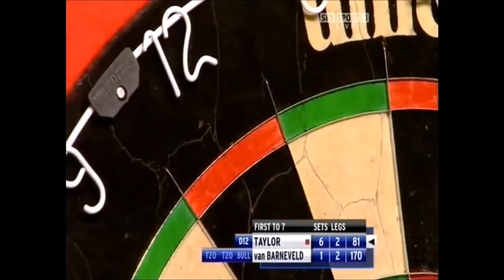Phil Taylor - "See You Again" - Tribute to a Legend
Thank you Phil. For everything.